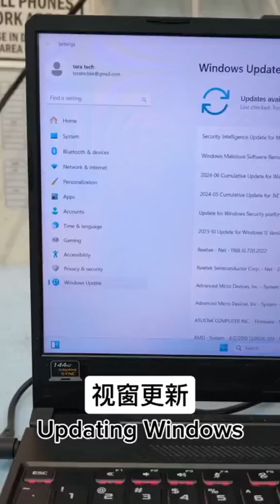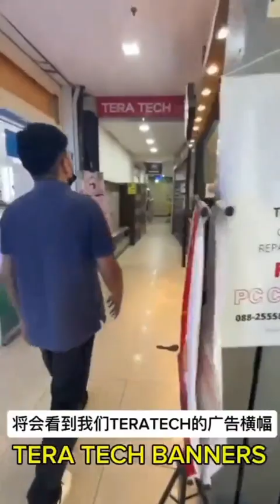ASUS TUF GAMING A15 - Blue Screen & Freeze : Format✅